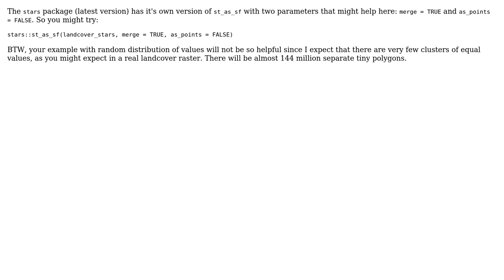GIS: Convert large stars object to sf object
With thanks & praise to God, and with thanks to the many people who have made this project possible! | Content (except music & images) licensed under CC BY-SA | Music | Images & others | With thanks to user Vince user Pablo Herreros Cantis user Micha and the Stack Exchange Network Trademarks are property of their respective owners. You are responsible for your own actions.